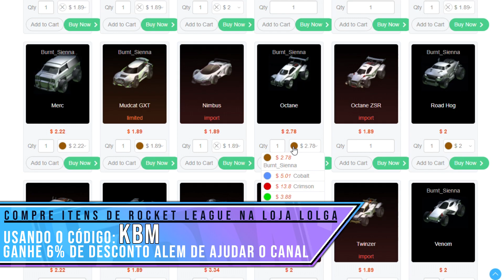PUXA TUDO! O NOVO BLACKMARKET BOMBA DE GRAVIDADE É BEM DIFERENTE! MOMENTUM - Rocket League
Bom galera, kaka a bola do mar aqui e seja bem vindo a mais um video aqui no canal de Rocket League. Desta vez trago o novo black market de explosão de gol bomba de gravidade da momentum!

Recomendo muito! ♥